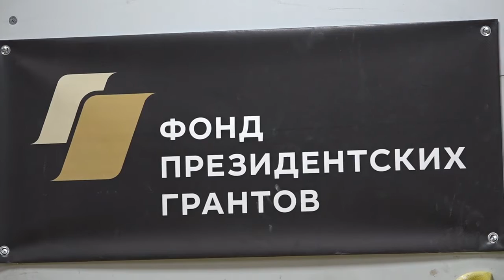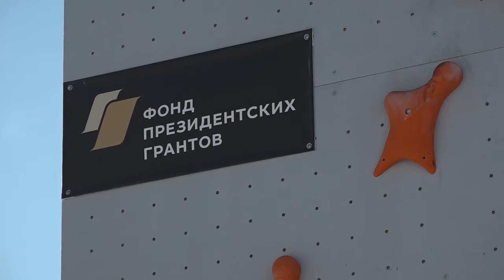Презентация проекта «Скалолазание для всех»